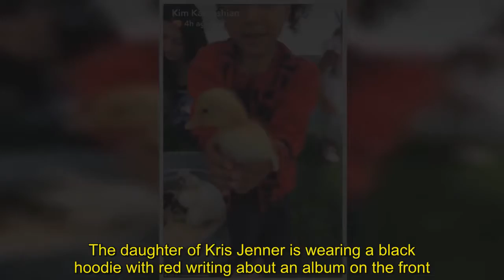Kylie Jenner is nearly unrecognizable in heavy makeup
Kylie Jenner posted a new photo to Instagram on Monday evening.The 20-year-old beauty was almost unrecognizable in a top ponytail, heavily filled-in eyebrows and deep ruby red lipstick.The mother to baby Stormi wrote in her caption, 'Excited because @kyliecosmetics is dropping new colors next week ♥️ wearing new lip kit “BOSS” today.'     The Keeping Up With The Kardashians star appears to be in a photo studio space.The daughter of Kris Jenner is wearing a black hoodie with red writing about an album on the front.  She also posted a photo of her makeup line with the caption, 'NEW Lip Kits are coming!! Get ready to welcome these new shades to the family! Right to left: SAY NO MORE Velvet, IRONIC Matte, BOSS Matte and BARE Velvet! (You guys were all asking to bring Bare velvet back!) ❤️April 10.'   It looks like Kylie is fully back to work after a fun Easter celebration. The makeup mogul and her two-month-old babe were joined by baby-daddy Travis Scott for food, fun, and family time.The bash was held at one of the grand Kardashian/Jenner estates in Hidden Hills, California.   Kylie was thrilled to have her little lady — who was born February 1 — along for the holiday. Stormi was dressed in her Sunday best, swaddled in pale pink linen with ruffled sleeves and a bow on the chest.Dad Travis held his daughter in his arms lovingly, while his social-media happy girlfriend recorded, then leaning in to give his little girl a kiss on the head.Jenner also snapped a photo of her beau posing with a huge floral sculpture in the shape of a pink bunny.    Jenner wore a red and white collared shirt for the day, which she paired with a peachy-pink pout and smooth raven locks.She had fun with a holiday-themed Snapchat filter which gave her a pair of fun bunny ears and rainbow-tinted aviator sunglasses.The star teamed up with BFF Jordyn Woods, mom Kris, and some other party guests for some selfies.Since it was her very first Easter, Kylie made sure to shower her daughter in gifts.   The star showed off the over-the-top baskets on social, revealing so many toys, treats and plush dolls the baskets couldn't contain all the goodies.Of course Stormi wasn't the only kid there.She was joined by cousins North and Saint West, the offspring of famous sister Kim Kardashian and hubby Kanye,  as well as Mason, Penelope and Reign Disick, who are half-sister Kourtney's kids with ex Scott Disick.The family's Easter celebration even came complete with a petting zoo for the kids.